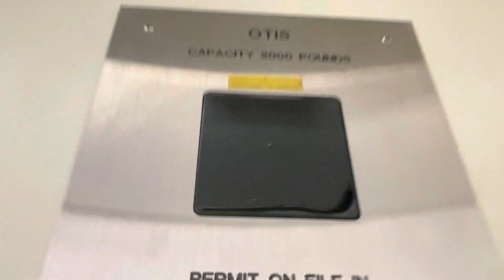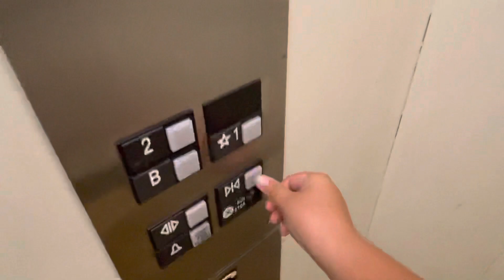Otis Traction Elevator - Medical Arts Building | 1010 King St.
Just like the one at Sears pearlridge